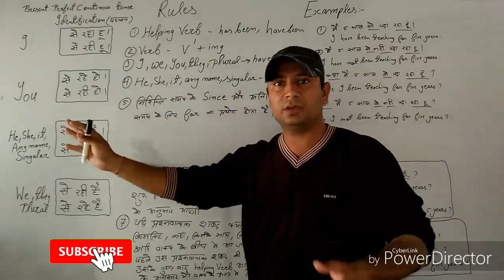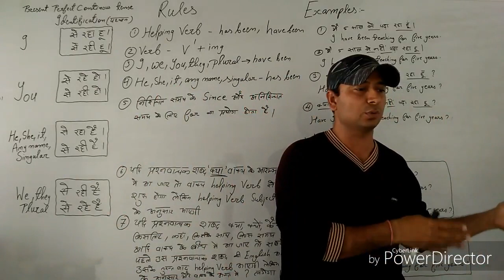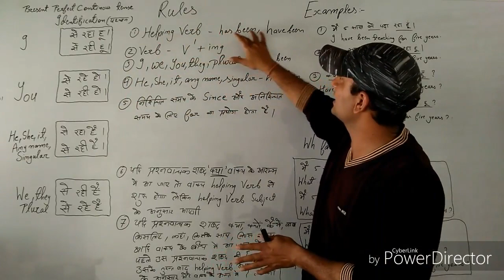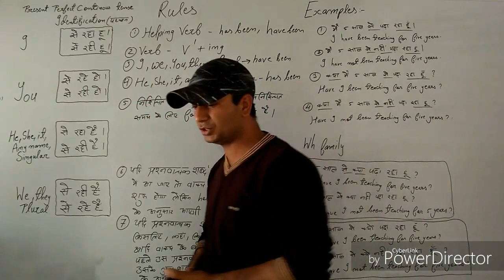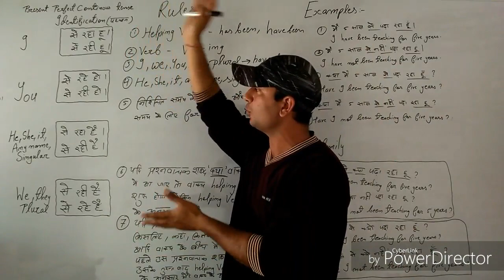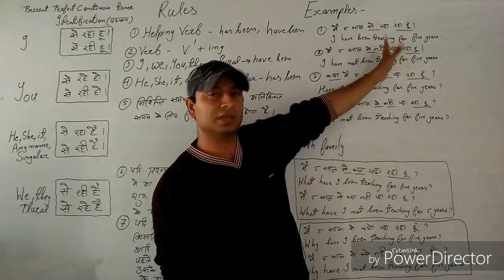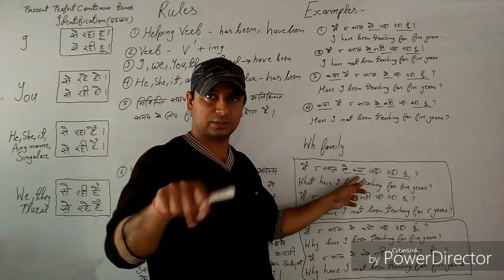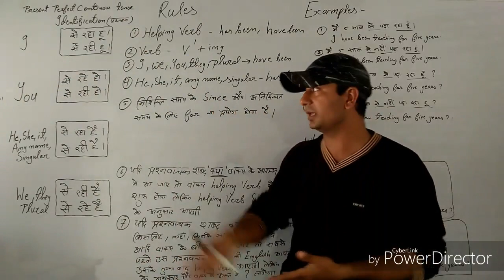Present Perfect Continuous Tense. Spoken English 24 Days Challenge. Day - 05. Tense In Eng. Grammar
Spoken English 24 Days Challenge.
Day - 05.
Tense In Eng. Grammar